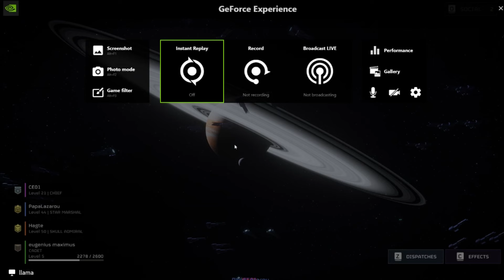Playing Helldivers 2 With Former Marines (Part 3)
Daily Video uploads on my channel!